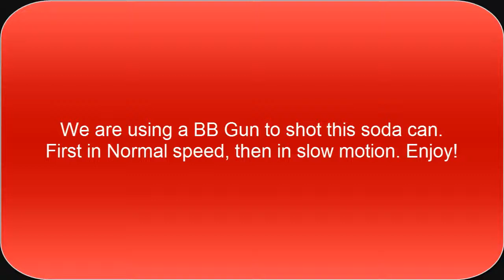Be-be Gun Shooting A soda can, slow motion!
In this video we shoot a soda can with a be-be gun.